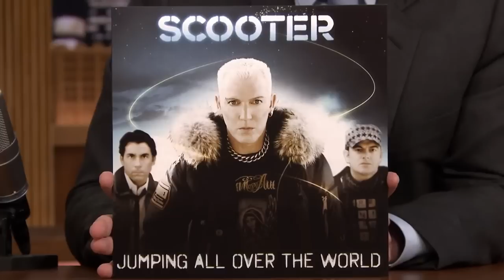Jimmy fallon dont play this song scooter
Scooter Techno